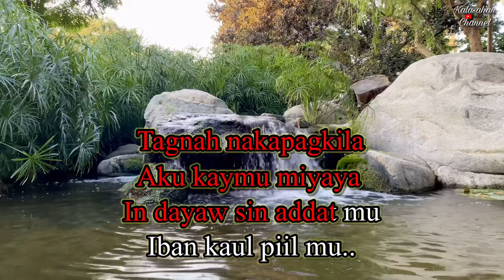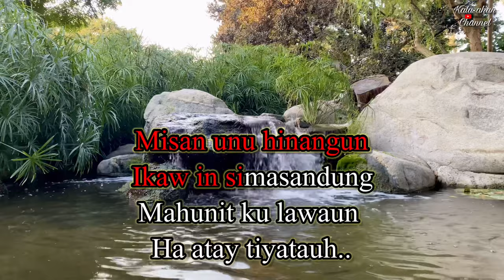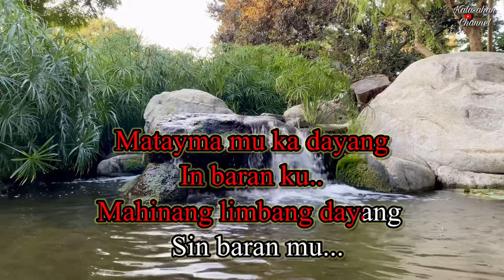Niat Sin Atay | KARAOKE